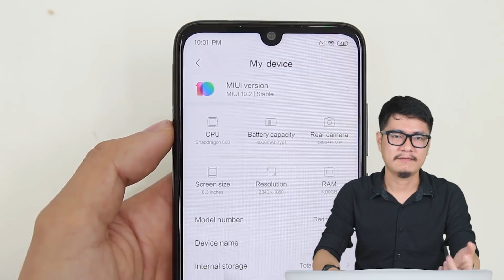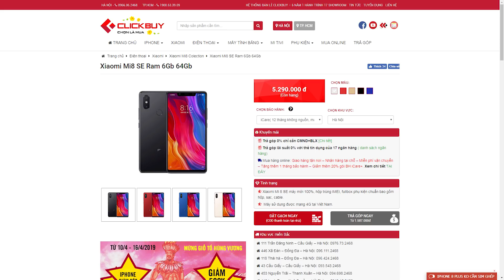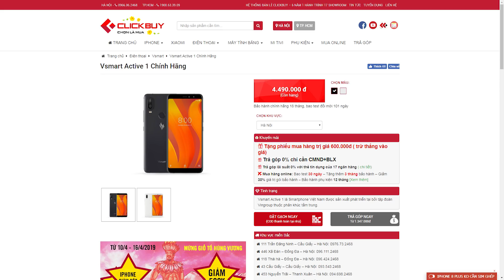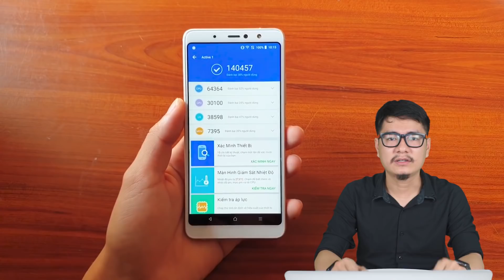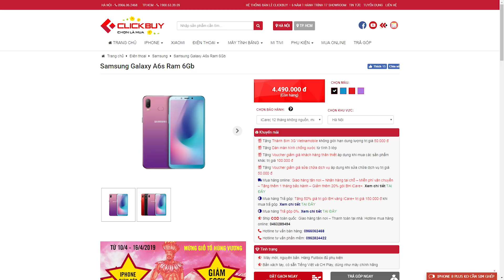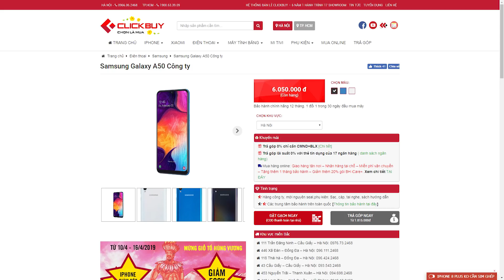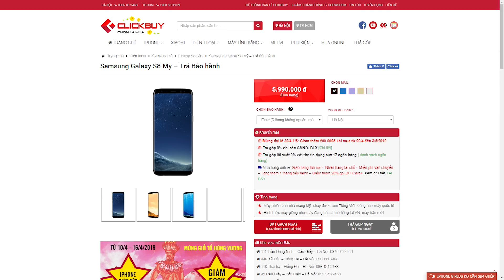Top 9 điện thoại ngon bổ rẻ giá sinh viên